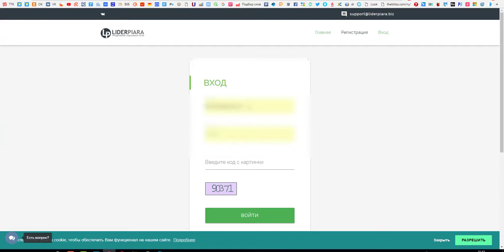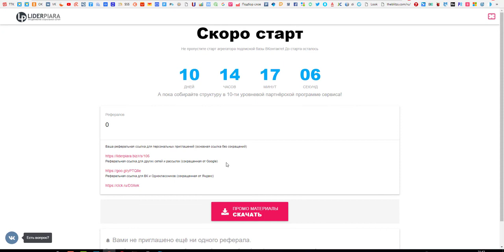Cервис по поиску целевой аудитории! Старт через 10 дней!